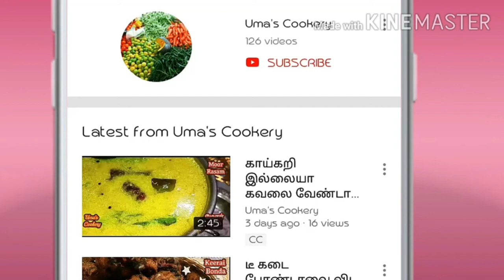Mawa Jilebi in tamil I How to make kova jilabi in tamil I Diwali sweet recipe I Instant jilabi I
How to make Mawa jilabi in tamil

Ingredients

Sugarless kova                  250 gm
Sugar                                 400 gm
Maida(all purpose flour)   150 gm
Corn flour                          01 spn
Milk powder                      01 spn
Cardamom powder            ½ spn
Lemon juice                       ½ spn
Rose Essence                    02 drops